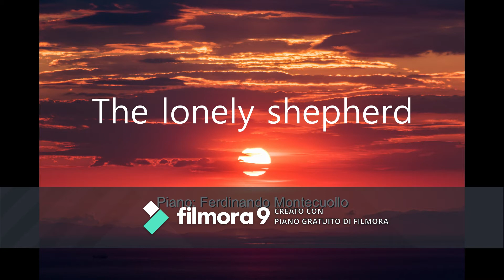The lonely shepherd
A very beautiful piece, composed by James Last.
It's based on the peruvian song "El condor pasa".

I hope you enjoy my piano interpretation.